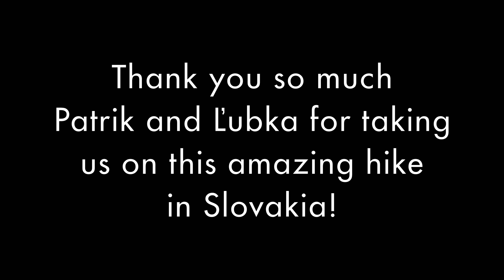Beautiful Trail in Slovakia with Torch & Friends! | Hiking with Dogs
This video is a little bit overdue. Our friends took us hiking in Slovakia in July this past summer and we had a great time. It was beautiful! Thank you so much to our disc dog friends, Patrik and Ľubka!